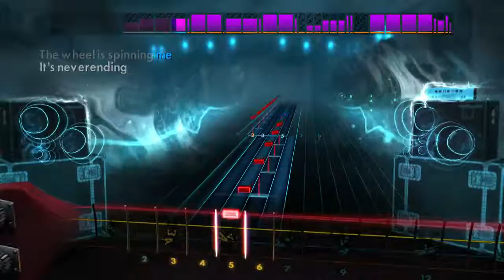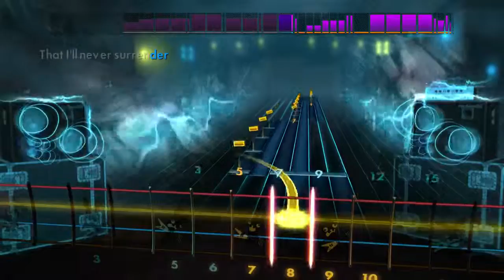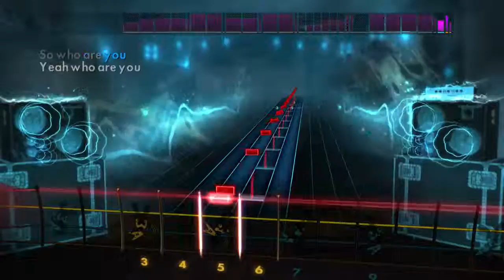Rocksmith 2014 Foo Fighters - The Pretender DLC Bass PS4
pretending to play m80 jk